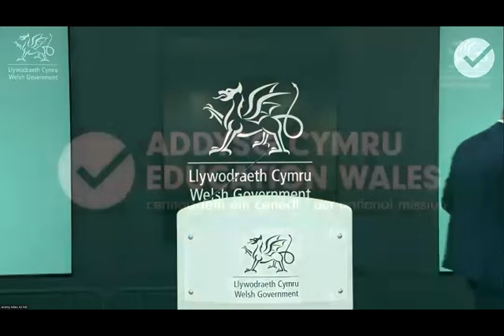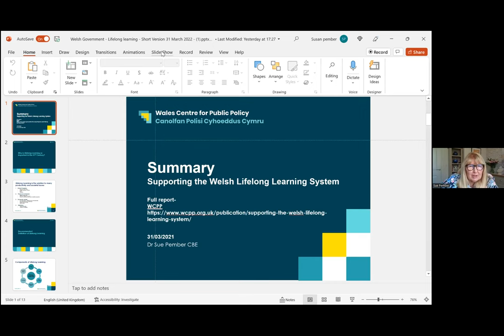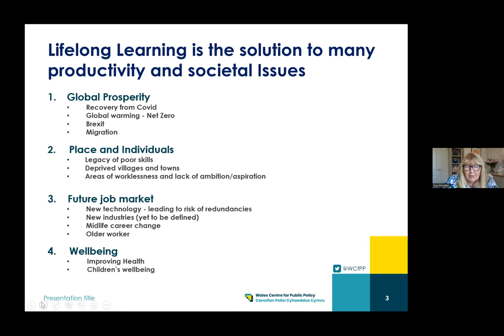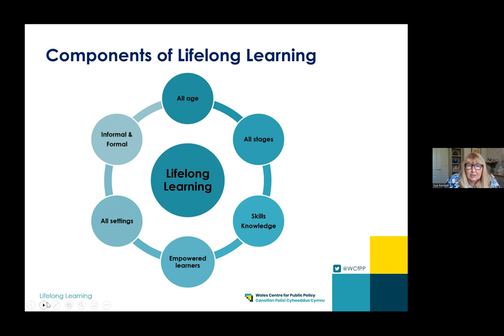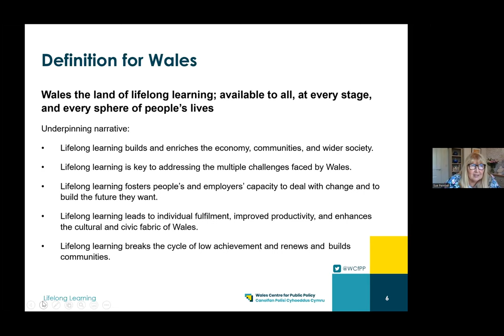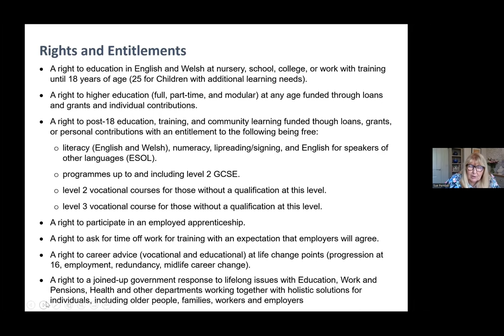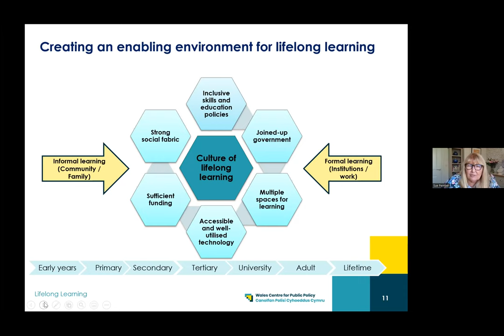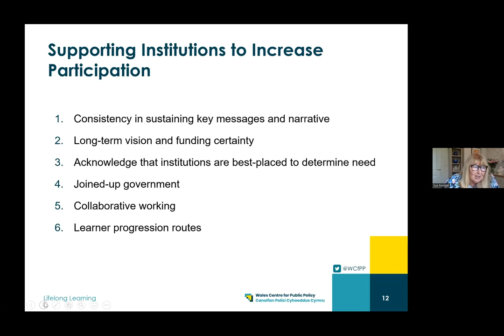Learning and Work Institute Wales | Adult Learning Conference 2022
Adult Learning Conference 2022

Building a second chance nation

It is an incredibly important time for the adult learning sector in Wales. With the Welsh Government committed to a making Wales a second chance nation and a new duty to promote lifelong learning being considered as part of new legislation, there has never been a more important time for the sector to make their voice heard and to influence decision makers.

This year our annual Adult Learning Conference will focus on what needs to be done to make these ambitions a reality. The Education Minister Jeremy Miles will be the keynote speaker and will outline his vision of a second chance nation. Sue Pember, the author of an important new report on making Wales the land of lifelong learning, will also set out her recommendations.

Cynhadledd Addysg Oedolion 2022

Adeiladu cenedl ail gyfle

Mae’n gyfnod hynod o bwysig i’r sector dysgu oedolion yng Nghymru. Gyda Llywodraeth Cymru wedi ymrwymo i wneud Cymru’n genedl ail gyfle a dyletswydd newydd i hyrwyddo dysgu gydol oes yn cael ei hystyried fel rhan o ddeddfwriaeth newydd, ni fu erioed amser pwysicach i’r sector leisio’u barn a dylanwadu ar y rhai sy’n gwneud penderfyniadau. .

Eleni bydd ein Cynhadledd Addysg Oedolion flynyddol yn canolbwyntio ar yr hyn sydd angen ei wneud i wireddu'r uchelgeisiau hyn. Y Gweinidog Addysg Jeremy Miles fydd y prif siaradwr a bydd yn amlinellu ei weledigaeth o genedl ail gyfle. Bydd Sue Pember, awdur adroddiad newydd pwysig ar wneud Cymru yn wlad dysgu gydol oes, hefyd yn nodi ei hargymhellion.